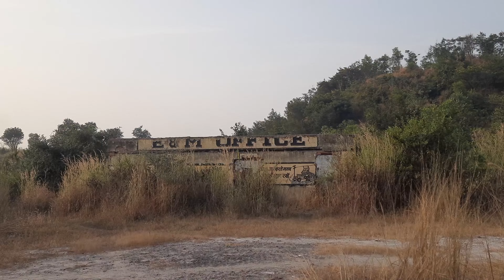Vlog 27 /Motovlogs / Exploring nature with bike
CREDIT - @shivamotovlogss   and KISHAN